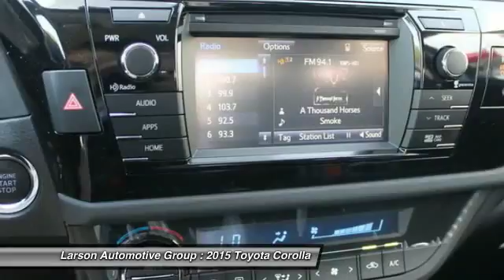2015 Toyota Corolla Puyallup WA 37411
2015 Toyota Corolla S Premium

2001 N. Meridian